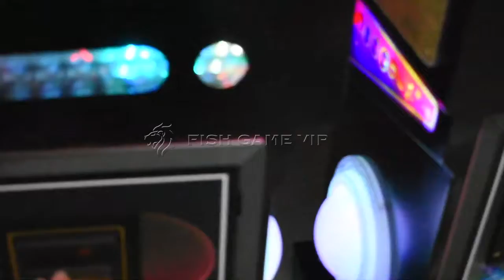Assemble 8 10 player black colorful fish table game cabinet with 65 or 85 inch LCD to be No 1 in you